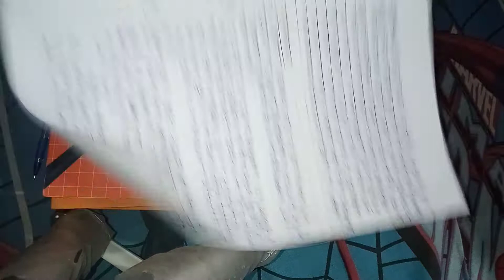शुम्पीटर के नवप्रवर्तन व्यापार चक्र paper cc8 test 01 M.A ECONOMICS SEM 2 SESSION 2019-21